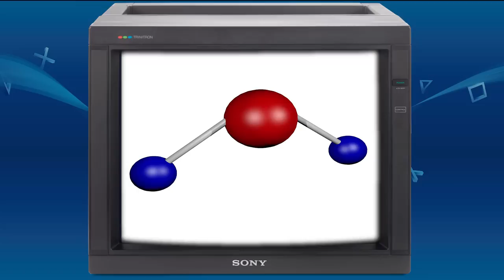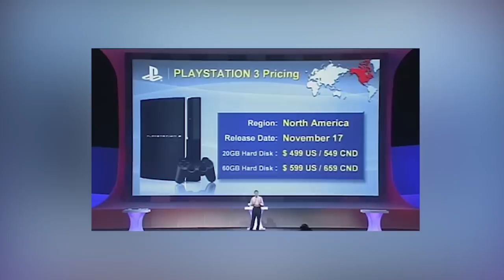Every PlayStation Launch Game, From PS1 To PS5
The PS5 is upon us, so let’s take a trip down memory lane by looking back on all the PlayStation launch titles and seeing how they stack up to the latest console.

Every console has to launch with games, right? Sometimes those games are good and sometimes they’re bad, but they’re always remembered as the games that launched alongside said system. With the PlayStation 5 quite literally around the corner we thought now would be a good time to look back at all the PlayStation launches starting with the first PlayStation in 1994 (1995 in America).

The first PlayStation  began with titles like the original Rayman, a Crystal Dynamics game known as Total Eclipse Turbo, and Ridge Racer (you’ll be seeing plenty of that franchise in this video). The PlayStation 2 had some Rockstar games, a bunch of ESPN titles, and a FromSoftware game about a ring--if you can believe it. The PlayStation 3, meanwhile, had Call of Duty, Madden, NBA, and NFL--all those sports games you love. Finally, the PlayStation 4 had Assassin’s Creed, and Knack, but unfortunately no Ridge Racer. Of course, there's a bunch of games alongside those, so tune in to see all those games too.

The PlayStation 5 will launch on November 12 in some regions and November 19 in others, with titles like Demon Souls, Spider-Man: Miles Morales, and Sackboy: A Big Adventure available at launch.